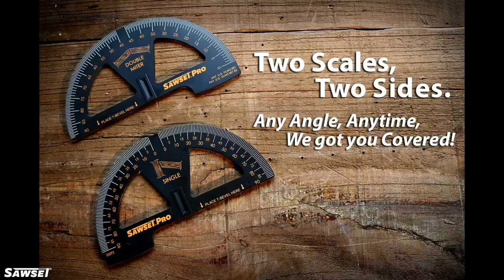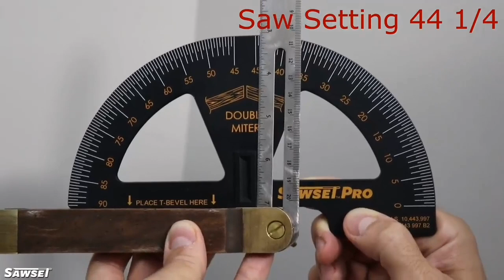top 5 TOOLS FOR WOODWORKING AND CARPENTRY PROJECTS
top 5TOOLS FOR WOODWORKING AND CARPENTRY PROJECTS...

1. Fowler 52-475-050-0, All-Angle V-Block and Clamp with 1.3125" Capacity

2. Schaaf Wood Carving Tools, 4pc Detail Chisel Set with Canvas Case | Fishtail Gouges to Reach into Spaces Other Chisels Can't | Sharp, Quality-Tested CR-V 60 Steel Blades

3. INGCO 4Pcs Wood Chisel Set Woodworking Carpenter Carving 6/12/19/25mm HKTWC0401

4. Corner Clamps,Upgraded 90 Degree Right Angle Clamps Set of 4,Woodworking Clamp Tools,Adjustable Spring Loaded Square Clamp for Carpenter,Welding,Drilling,Cabinets,Photo Framing,Wood Working Gift

5. Saker Miter Saw Protractor|7-Inch Aluminum Protractor Angle Finder Featuring Precision Laser-Inside & Outside Miter Angle Finder for Carpenters, Plumbers and All Building Trades